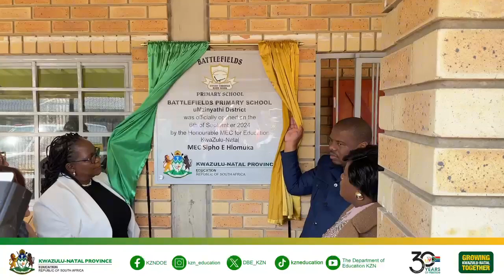Unveiling of plaque